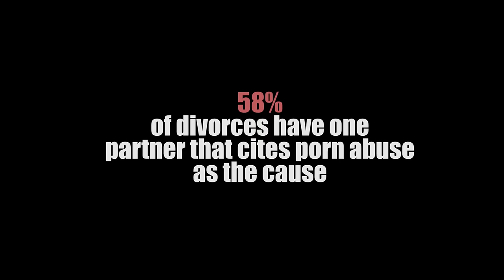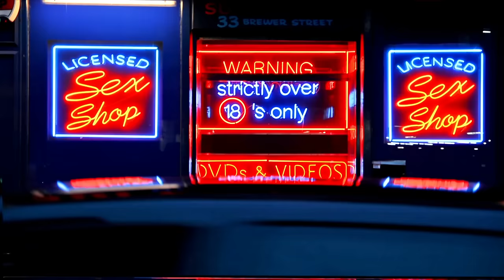'Addicted to Porn: Chasing the Cardboard Butterfly' (Official Trailer)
Like it or not, porn is here and it is harmful. In this controversial film, award-winning filmmaker Justin Hunt dissects the impact of pornography on societies around the globe, from how it affects the brain of the individual, to how modern technology leads to greater exposure to youth, to watching it literally tear a family apart. In what may well be one of the most devastating issues in modern culture, this film will break down the damage that porn is doing to us a human race and leave you thinking that it's clearly time that we start taking porn addiction much more seriously.  Narrated by Metallica's James Hetfield.